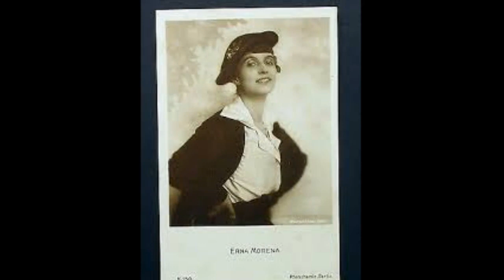Erna Morena Biografie - Deutsche Schauspieler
Erna Morena  war eine deutsche Filmschauspielerin, Filmproduzentin und Drehbuchautorin in der Zeit des Stummfilms und der Anfänge des Tonfilms.
Leben
In einer bürgerlichen Familie geboren, ging Erna Morena mit 17 Jahren nach München, um hier die Kunstgewerbeschule zu besuchen. Später verbrachte sie ein halbes Jahr in Paris, bis sie schließlich am Ende des ersten Jahrzehnts nach Berlin zog und dort als Krankenschwester arbeitete.